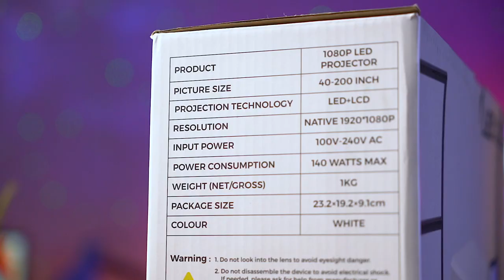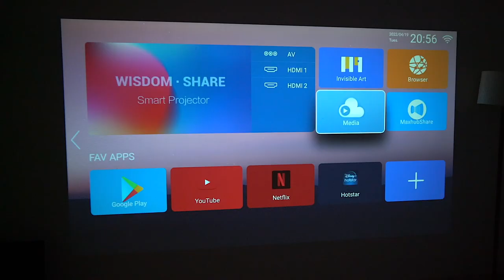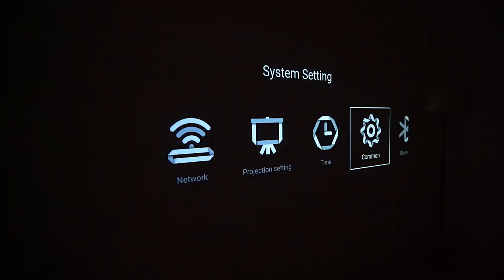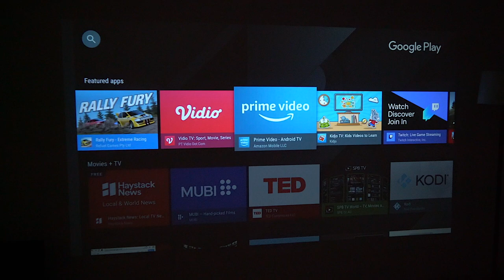BEST BUDGET PROJECTOR Under 20K in 2023!! ⚡️ Wzatco W2 Pro Projector Review!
Wzatco W2 Pro Projector Review & Unboxing! Best Projector 2022 Under 20k - Best Budget FHD Projector in India - Android 9 1080P Full HD Smart Projector

Buy WZATCO Yuva Plus (Upgraded) Native 1080P Full HD 4K Support LED Projector for Home (Brightest 660 ANSI, Largest 4.5” LCD) ➡️

Wzatco W2 Pro offers Full HD native 1920x1080P resolution and has Brightness up to 570ANSI Lumens which makes it the Best budget projector under 20k rs. The W2 Pro projector comes with an Android 9.0 projector that delivers full HD pictures.  Wzatco W2 Pro Projector can project up to 200" screen. With this Budget Projector, you can install your favorite apps, shows, movies, games, and more all in one place. The 2023 new W2 Pro is an android projector and comes with Google Android 9.0 and can be used to display content from Netflix, Hotstar, Prime Video, YouTube, etc. With its pre-installed Google Play Store, one can download and install more than 5000+ Apps. The projector also comes with a 4-Point keystone correction feature so that  four corners of the image can be adjusted separately

Wzatco W2 Pro Full HD Projector Features and Specification
 - 1080p FHD Resolution
- Android 9.0
- 5W  Speaker
- 570 ANSI Lumens Brightness
- 4D Keystone Correction
- Focus & Keystone
- Wireless Casting
- USB-A, HDMI Connectivity

In this video, we will be showcasing the Wzatco W2 Pro Full HD Projector -  Best projector 2022  Complete Features and specifications along with Unboxing and Hands-on Review!